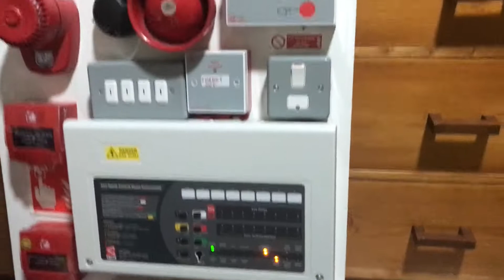C-Tec CFP demo board updated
This video shows the most recent additions to my demo board. The background noise is a small VESDA aspirating smoke detector. Loud as it doesn’t have a filter in it.
Depending on demand, may upload a more detailed video of this. Updated fire alarm collection video aswell?

Recorded 01/06/2022